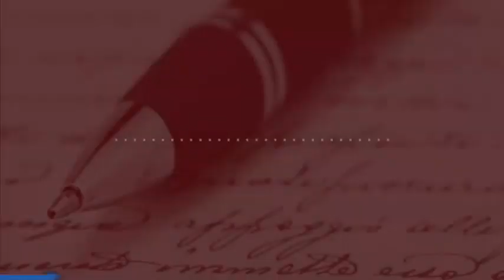lettres du confinement: alain penchinat, president du directoire de lotl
Lettre d'Alain Penchinat, Président de l'Accélérateur de Start-Up de la Région Occitanie, Open TOURISME LAB
Réalisé pour La Tribune